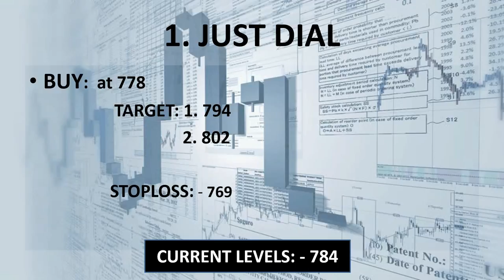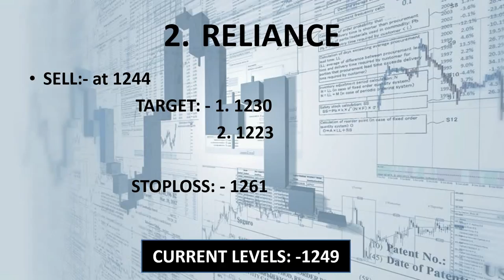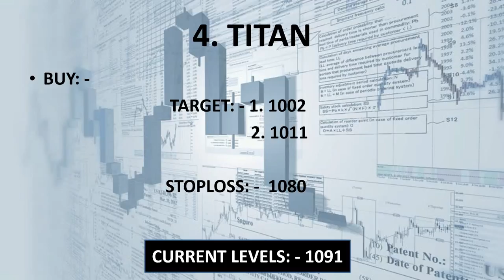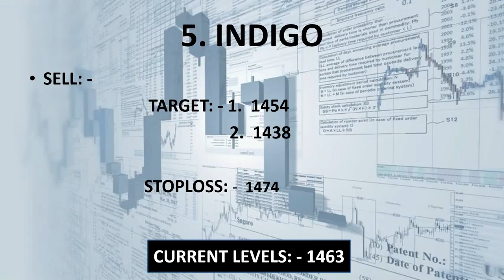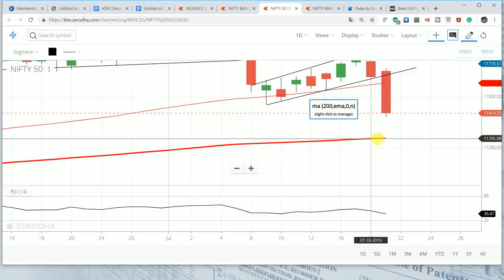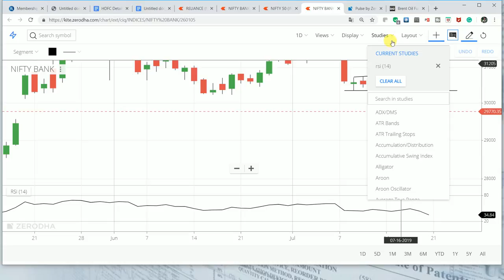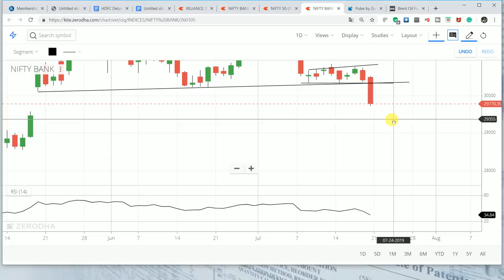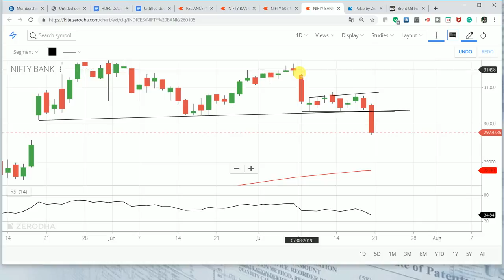#22 July.19 Nifty/Bank nifty OPTION TRADING.|| "5 stocks for Intraday i.e. 22 JULY 2019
1. INDIGO

2. TITAN

3. AJANTA PHARMA

4. JUST DIAL

5. RELIANCE

                     intradayguide

YOUTUBE.COM/C/INTRADAYGUIDE